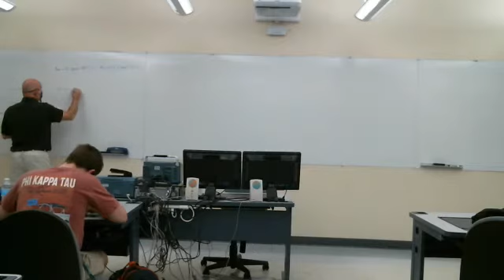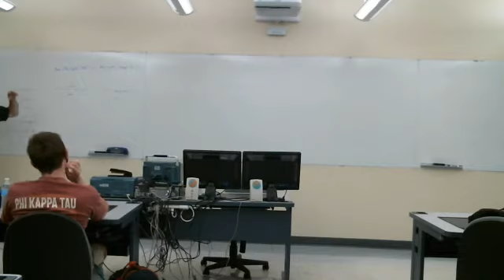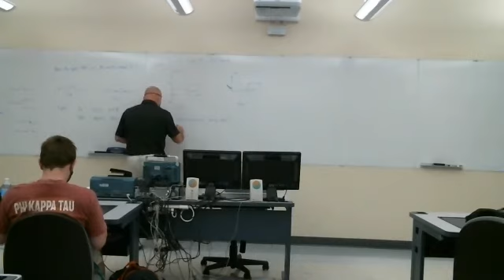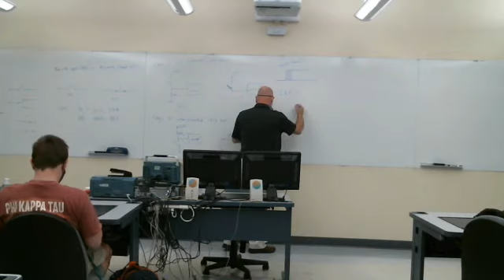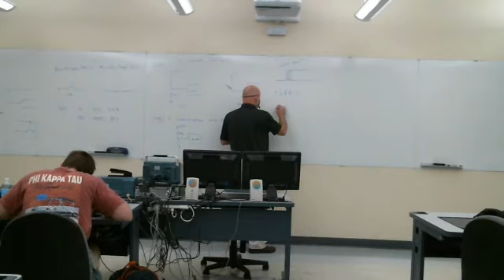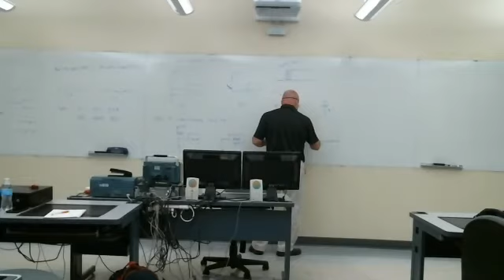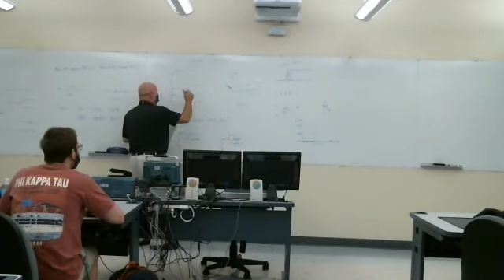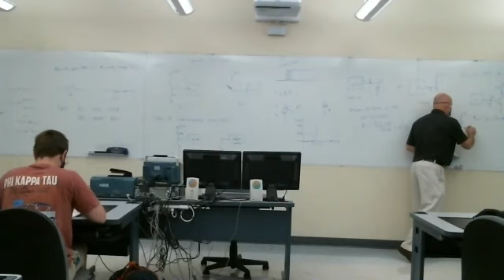EE354 Lecture 05